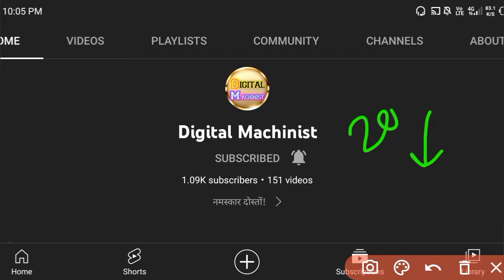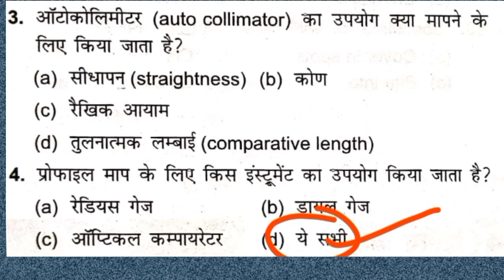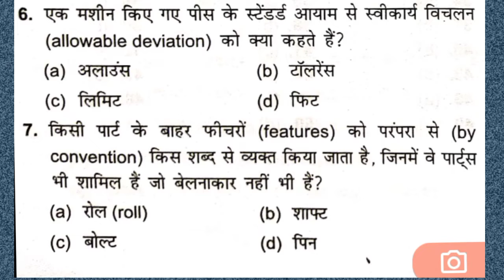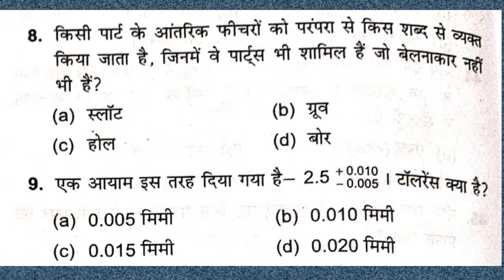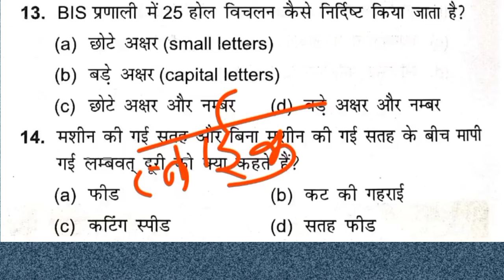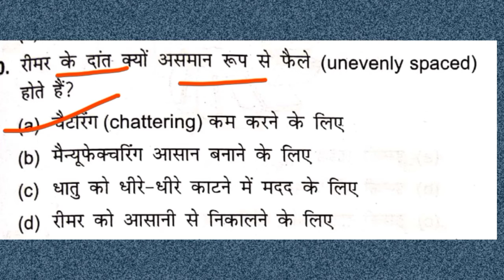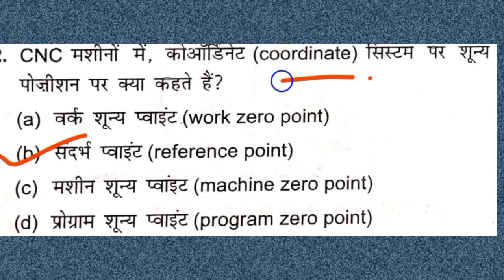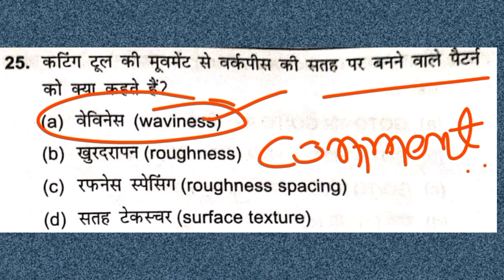DRDO Technician-A 2022 | Machinist Fitter Turner 2022 | DRDO EXAM 2022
How to prepare for DRDO Scientist exam
DRDO Exam Syllabus
How to prepare for DRDO CEPTAM exam
DRDO exam preparation books
Is DRDO exam tough
How to prepare for DRDO CEPTAM 10
drdo question series 2022
drdo question 2022
drdo best question for machinist fitter turner
DRDO FITTER QUESTION 2022
DRDO TURNER QUESTION 2022
DRDO MACHINIST QUESTION 2022
DRDO EXAM QUESTION 2022
DRDO TECHNICIAN EXAM QUESTION 2022